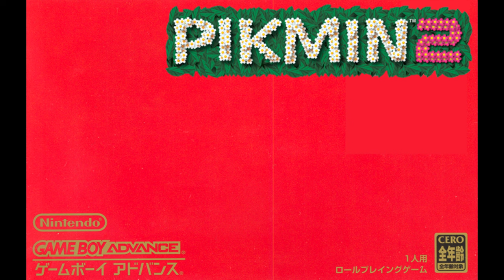Wistful Wild - Pikmin 2 [MOTHER 3 Soundfont]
i still haven't played a pikmin game, but ever since pikmin 4 came out, i've definitely become more interested in the series - especially its music and sound design. the adaptive music that changes depending on what's happening in the game is fascinating to me. and when i first heard this lovely song, i thought, "i bet this could translate pretty well to the mother 3 soundfont!" so here's my first non-8-bit cover in quite a while. hope you enjoy :)

0:00 main theme
1:34 battle
3:08 spiderwort near

made in LMMS, using the MOTHER 3 soundfont
video edited in Shotcut
have any ideas or recommendations? let me know :)